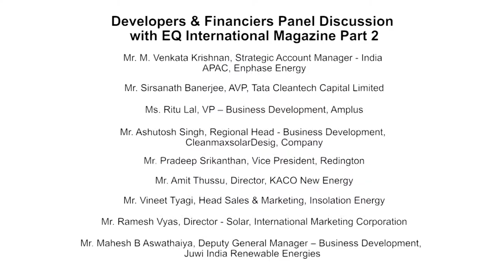Part 2/4 - Developers & Financiers Session at Suryacon Pune 2018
Panelists -

Ritu Lal, VP – Business Development, Amplus
Sweta Sultania, Vice President - Transaction Advisory Services, Ernst & Young
Sirsanath Banerjee, AVP, Tata Cleantech Capital Limited
Ashutosh Singh, Regional Head - Business Development, Cleanmaxsolar
Pradeep Srikanthan, Vice President, Redington
Amit Thussu, Director, KACO New Energy
Vineet Tyagi, Head Sales & Marketing, Insolation Energy
Kapiel Dongle, Head of Business Development – West India, Fourth Partner Energy
Ramesh Vyas, Director - Solar, International Marketing Corporation